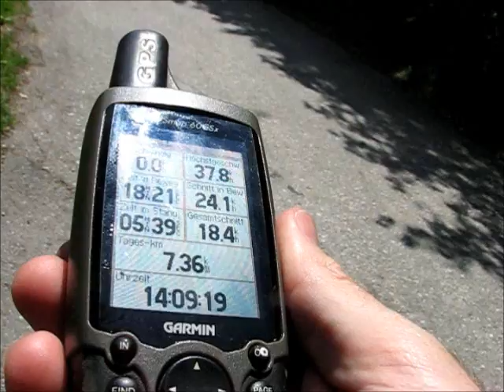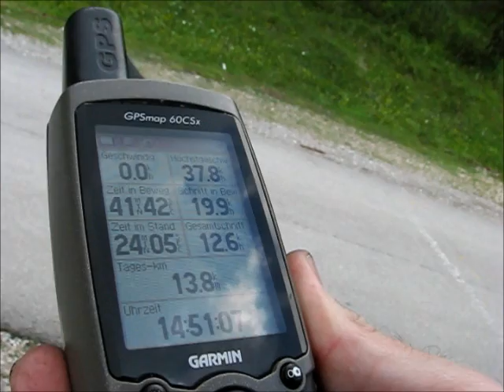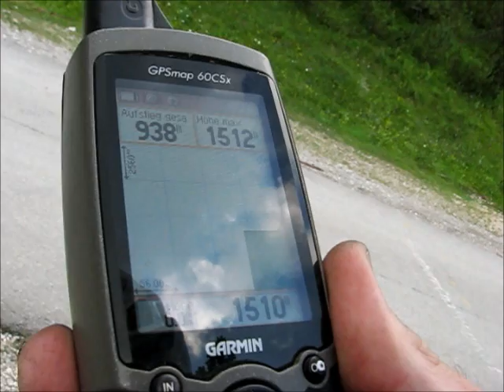Auf der Mautstraße zur Hinterhornalm - Haibike eQ Xduro FS mit Bosch-Motor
Mit dem Pedelec (und der Kamera in der Hand) geht sich die ca. 620 Hm umfassende Fahrt vom Mauthäuschen bis zur Hinterhornalm in unter 20 min aus. Mit Verkehr jeglicher Art ist auf der beliebten und damit belebten Bergstraße jederzeit zu rechnen.